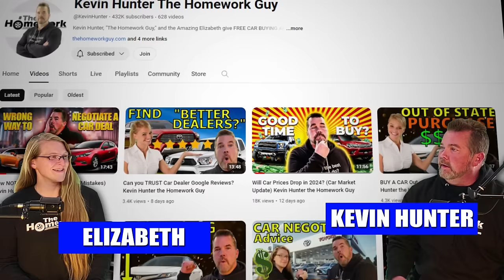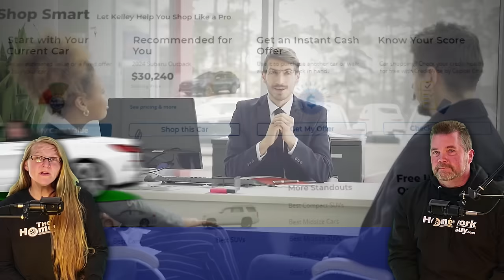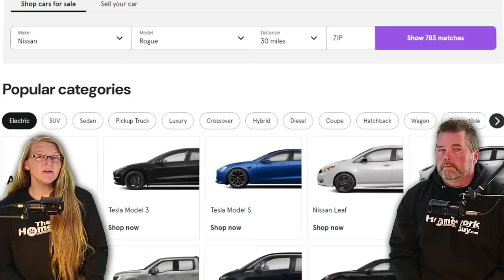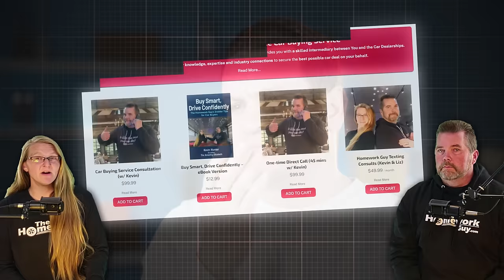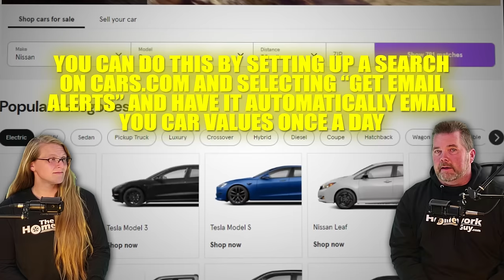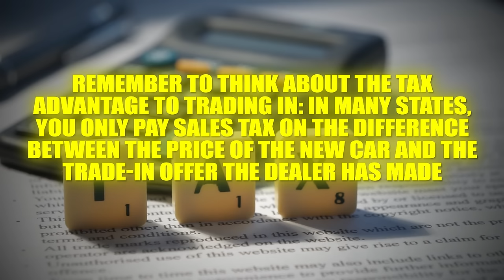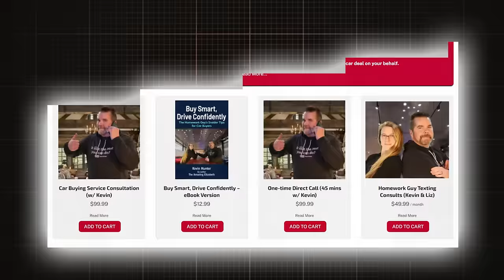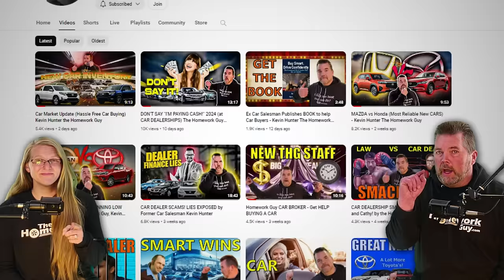BEST Car Trade in Value (NOT Kelley Blue Book) Kevin Hunter The Homework Guy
How much is my trade-in worth, and SHOULD I trade my car in? At a time when the economy is tight, and money in your pocket is even tighter, this is a very important question for any car buyer to consider.  In this show, we’ll share our top 5 steps on how to get as much money as possible for your trade-in, including several places where you can find reliable values and offers for your car on your own, with or without our help. If you think getting a fair trade-in value is tough, you're RIGHT.. but with the right knowledge, you can definitely master this.

#1 Understand the value of your car. It might have sentimental value to you, but it’s NOT worth its weight in gold. The trade-in value also isn’t just a number pulled out of thin air; it's calculated based on several factors including the car’s condition, mileage, market demand, and current retail resale values."

If you use Kelley Blue Book to get the KBB Cash Offer, just keep in mind that multiple dealers will contact you, so be prepared to compare what they offer you.
Edmunds can also be of help. You can use their tool “How much is my car worth?”
Now for some tips on improving your trade offers: Always prepare your Car. The better your car looks and runs, the better your trade-in offer will be. Consider a deep clean and detailing job before you take it to the dealer. For $300, you can get a same day interior detailing at a local shop, you support a local business, and get far more of the value for your trade in, simply because your car looks well cared for. I just recently did this for my own truck at Luxury Spa in Williston and they made it look as good as brand new! If you have it detailed, just make sure you do this several days BEFORE you intend to bring it in for an appraisal or the interior could still be damp and evaporating moisture might still be condensating on the glass. You don’t want them to think your vehicle was flood damaged or something.

Timing can play a huge role. Generally, it’s better to trade in your car when it’s in demand. For example, trading in a convertible or sports car during spring or early summer might fetch you a better price than trying to trade in the middle of winter. Also, trading in a 4wd truck or SUV as the season is getting colder, headed into fall and winter also matters. Keep an eye on market trends and consider the timing of your trade-in to maximize its value. You can do this by setting up a search on Cars.com and selecting “Get Email Alerts” and have it automatically email you car values once a day.

Contact Liz today and ask how you can put our amazing Hassle-free car Buying service to work for you! Let us help you navigate the alligator infested waters of car buying. Just like in the Minions, our man Stuart produces great deals, amazingly good trade values, and seems to just hypnotize the bad guys in a car dealership. They do what he wants… and the outcome is amazing, FOR YOU!

A CAR DEALER WANTS TO:
1. SELL every car for the Highest Possible Price.
3. LOAD every Car Deal full of Fees and Finance Products.
4. OFFER Lowball numbers on every Trade Vehicle.

THE HOMEWORK GUY TEAM (THG) HELPS CAR BUYERS TO:
1. BUY a Car from Dealers or Private Party Sellers at the Lowest Price.
2. PAY Cash or Finance with their own Bank or Credit Union.
3. DECLINE Dealer Fees and Finance Products.
4. TRADE / SELL their current vehicle for the Best Value.